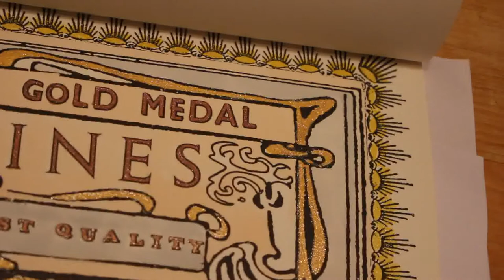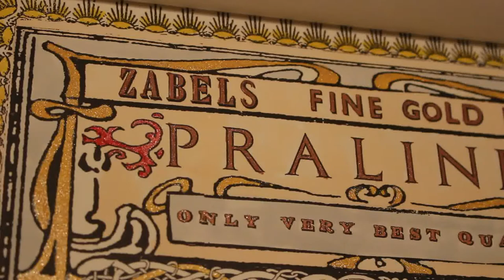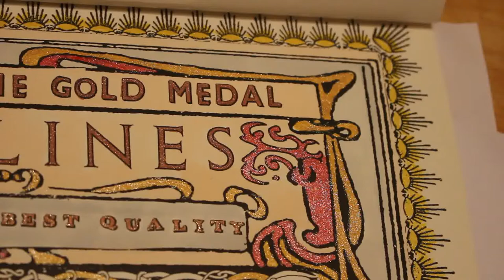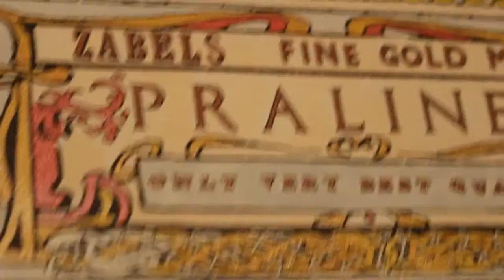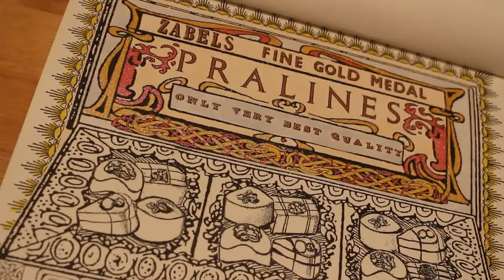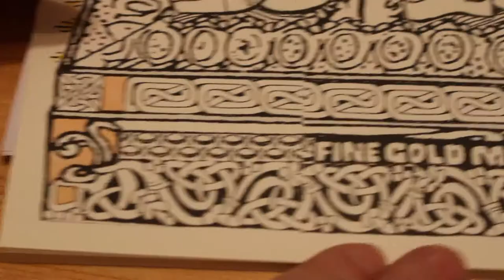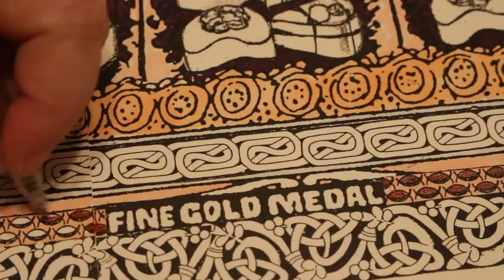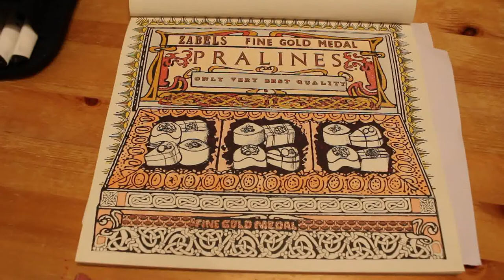Adult Colour and Chat The Sweet Shoppe by Chris Price pt 2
Arteza Everblemd markers and gel pens